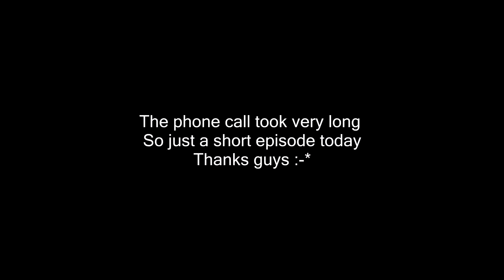Let's Play Super Mario Galaxy ✰ Part 26 ✰ Race on Ice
Buy the original game on Amazon to support the developers:

Or download it for your Virtual Console on Wii and WiiU in the Nintendo E-Shop.